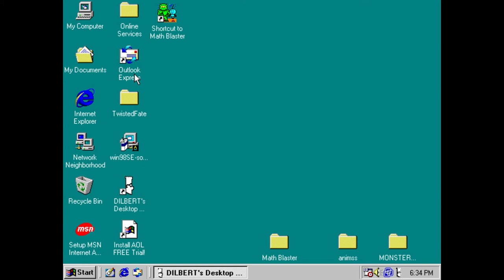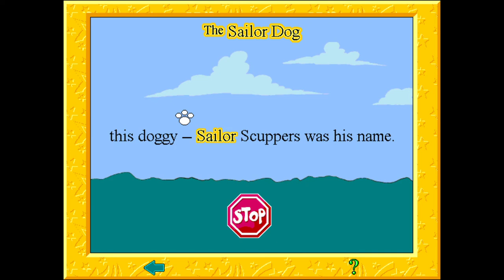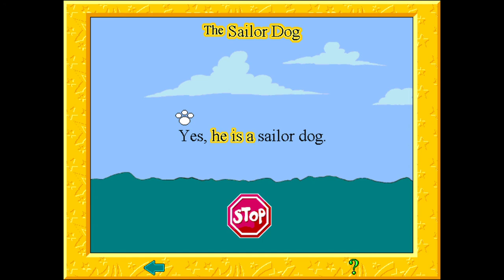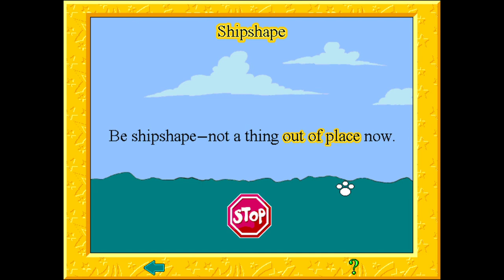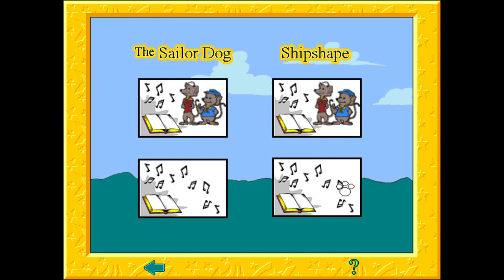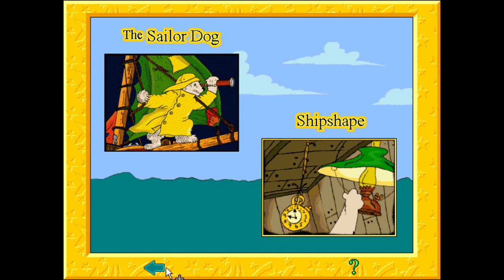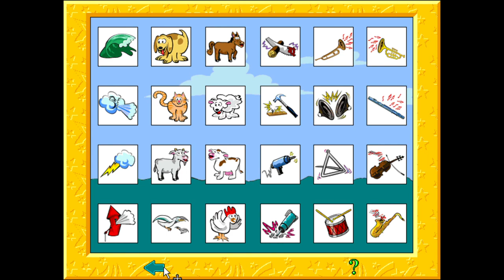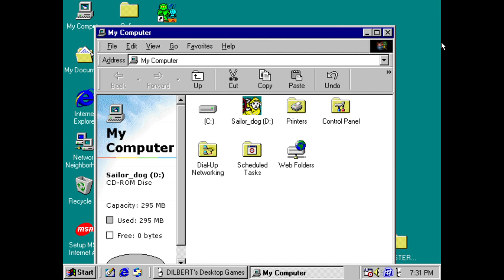A Little Golden Book Interactive Story: The Sailor Dog (1996) Activity Center Playthrough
Hi guys! I'm back again to bring you my playthrough of the Little Golden Book Interactive Story, The Sailor Dog, released by Powerhouse Entertainment in 1996. While the Little Golden Book is a common find, this CD-Rom seems a bit rarer. I misplaced my copy long ago, and was fortunate to find one eBay listing for it out of many for the book. While the disc was in 'Acceptable' condition, unfortunately it wasn't without problems. Essentially, you can do almost everything in the game, but the story, in both 'Read' and 'Play' modes, freezes after page 5 :(

Eventually I'll find a clean copy of the disc, and will be able to showcase the full story, interactive features included. Until then, enjoy!

Update: Last weekend, I received a brand new copy of the game, courtesy of its narrator, Carrie Gordon, who happened to come across this very video 😊